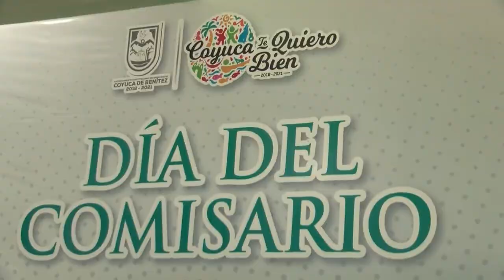Continuan la audiencias a comisarios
El Presidente Municipal de Coyuca de Benítez Alberto de los Santos Díaz, realizó la audiencia número 17 con Comisarios Municipales quienes le plantearon su problemática que fue escuchada por el alcalde, regidores y funcionarios de la comuna.